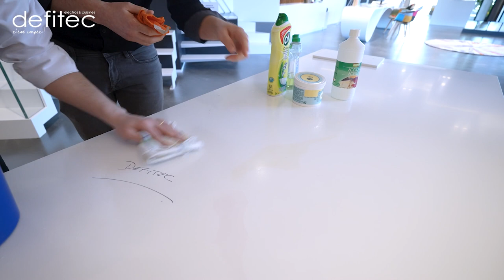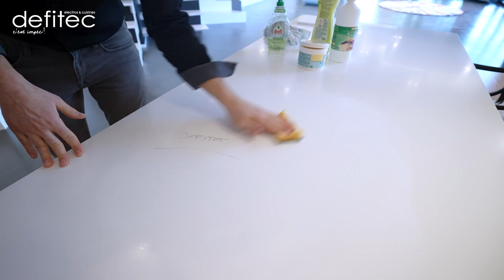Tout savoir sur le Corian #1 - Comment enlever des tâches sur du Corian ?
C'est quoi la matière Corian ? À travers cette nouvelle mini-série, je tente de répondre à toutes vos questions sur ce matériau de qualité. Au programme de ce 1er épisode : Comment enlever des tâches sur du Corian ?

Pour répondre à la question de l'entretien et du nettoyage des tâches sur le Corian, nous avons procédé à un crash test en direct pour vous prouver que des solutions existent pour entretenir un plan de travail en Corian.

Un plan de travail en Corian est caractérisé par une surface non-poreuse. Attention, cela ne veut pas dire que les plans de travail en Corian ne peuvent pas être tâchés. Cela veut dire qu'aucun produit ne va rentrer dans la matière Corian en elle-même, ce qui est l'un des très gros avantages de cette matière.

Mais alors, comment et avec quoi nettoyer des tâches sur un plan de travail en Corian ? La majorité des tâches vont disparaître avec un détergent ordinaire et un chiffon doux. Concernant les tâches plus tenaces sur un plan de travail en Corian, un produit légèrement abrasif comme du Cif ou de la crème d'argile devrait régler le souci.

Merci à Fabian de chez Modeco pour son accueil et sa disponibilité ! Visitez leur site internet

Retrouvez toutes les infos pour rénover votre cuisine équipée sur notre

A bientôt,
Thomas